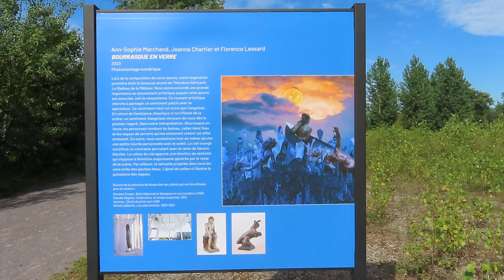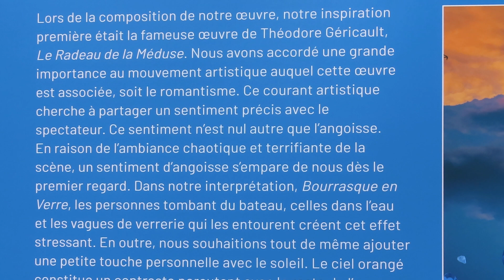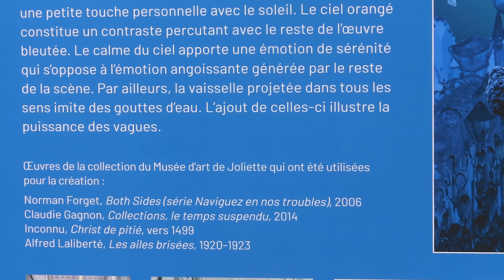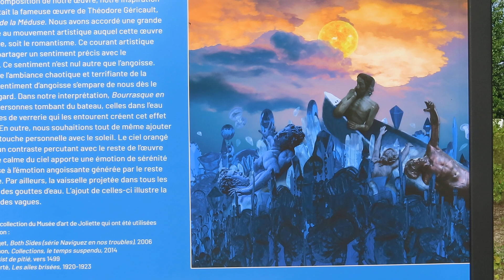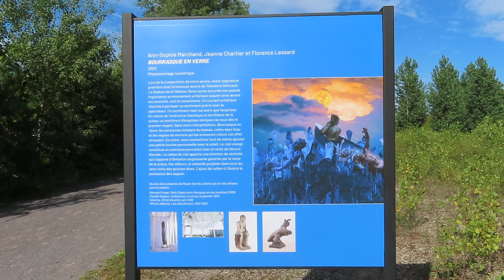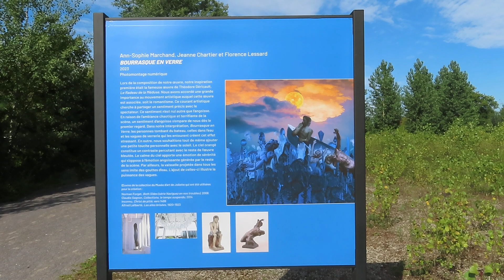Joliette, tableau sur l'explication de Bourrasque en verre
Joliette, tableau sur l'explication de Bourrasque en verre, août 2023